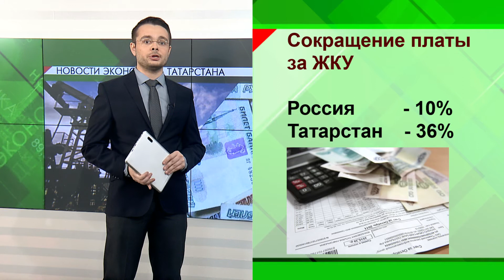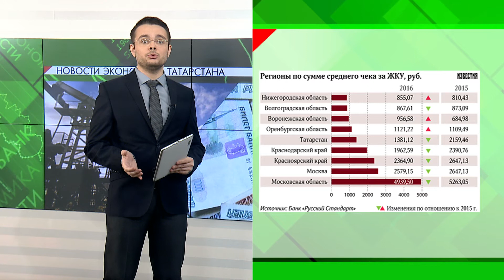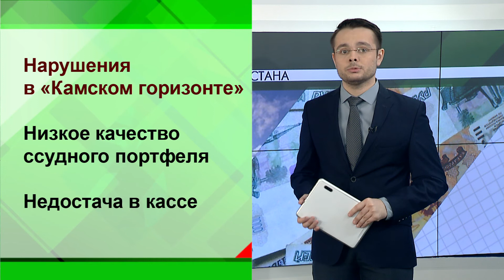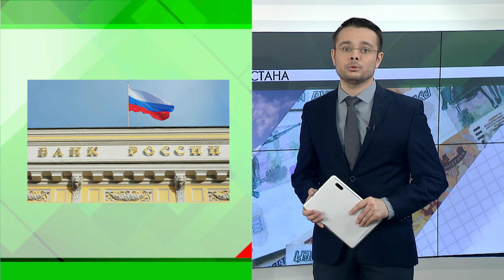Новости экономики - 24.03.2017